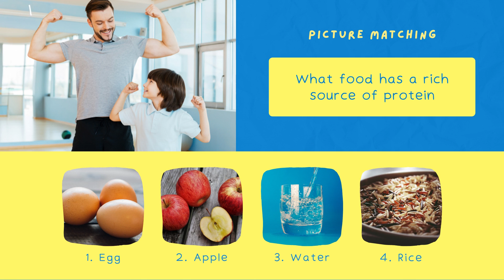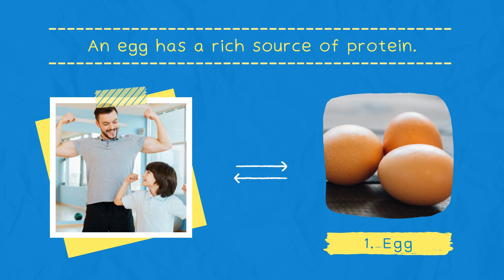Human Body Fun Fact and Quiz for kids